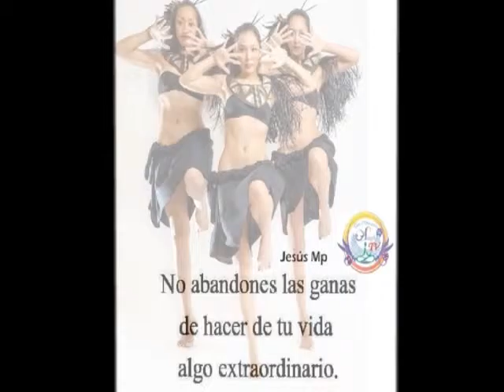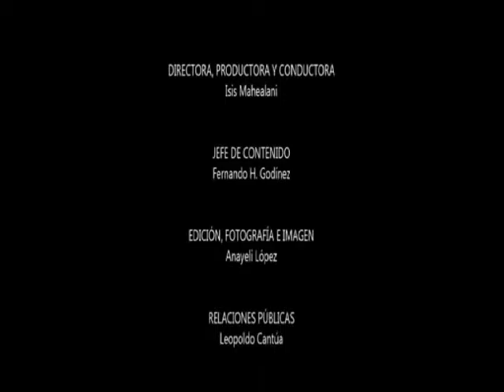5- 07/10/15 - Aleph Tv -"Keiki Hula México 2015"Conduce-: Isis Mahealani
5- 07/10/15 - Aleph Tv -"Keiki  Hula México 2015"Conduce-: Isis Mahealani. Invitadas: Dolores Solís y Melba Novelo.